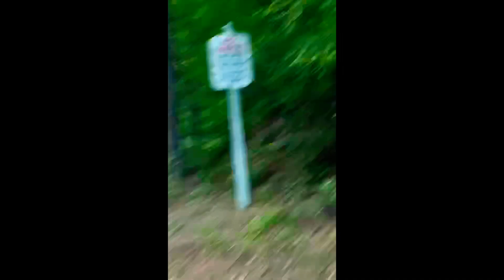Indian Springs Holiness Camp 2019 - Vlog #2